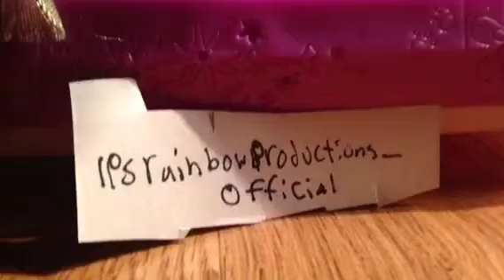Lps: skit this is how I drive